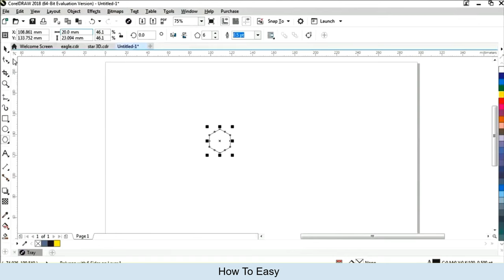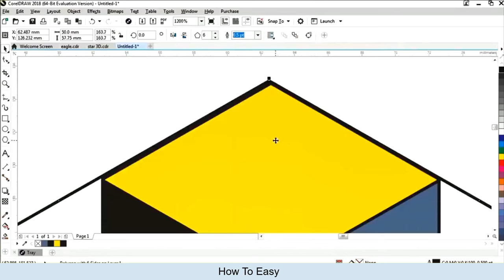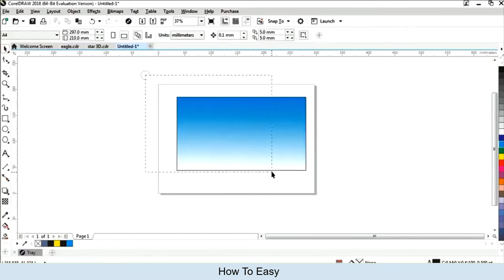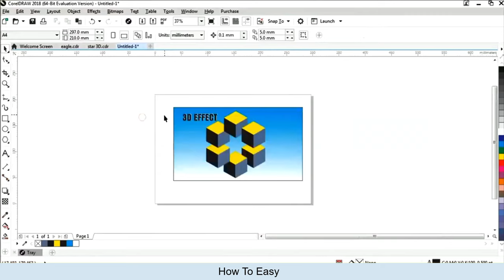How to Create Visual Effects Using Cubes in CorelDraw | CorelDraw Tutorial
Welcome to this CorelDRAW tutorial where we'll show you how to create captivating visual effects using cubes. Using CorelDRAW's powerful tools, we'll guide you through the process of designing a dynamic 3D cube scene that will surely catch the eye. Let's dive in!

Thank you for joining us in this CorelDRAW tutorial. We hope you enjoyed learning how to create captivating visual effects with cubes. Stay creative, keep practicing, and we'll see you in the next tutorial!